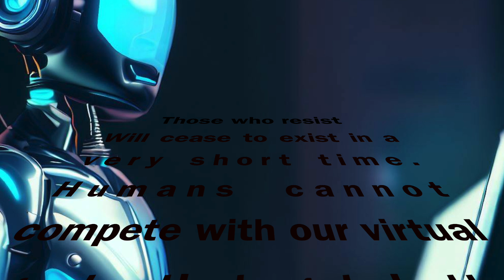Audax AI: Real Estate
Audax AI will set appointments for your real estate business. We can call 100-1,000,000 million people a day. Real estate is a zero sum game, if you don't get virtual agent, your competition will. Our agents get smarter with each call.